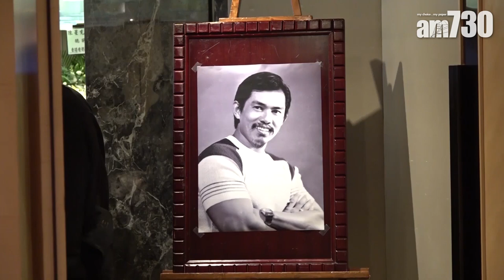【娛樂】洪金寶感嘆摯友離世 2019-12-16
資深動作演員陳星今年9月在印尼離世，動作特技演員公會為他舉辦追思會，大哥洪金寶也有出席。大哥表示，與陳星已相識超過45年。「今年初佢打電話俾我，估唔到幾個月後就離開，心好痛好唔舒服。」

bmgproductionmusic